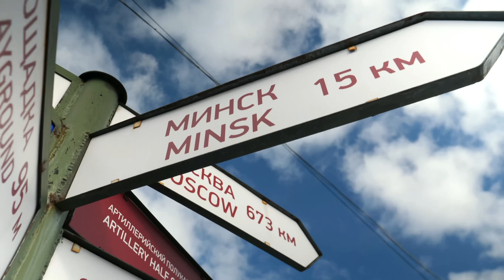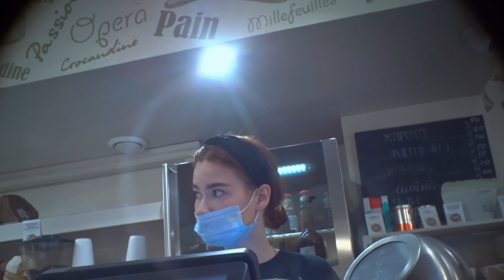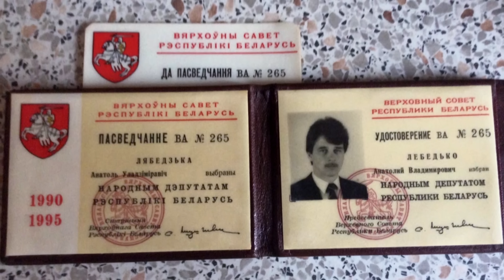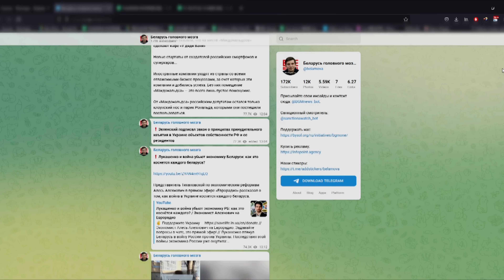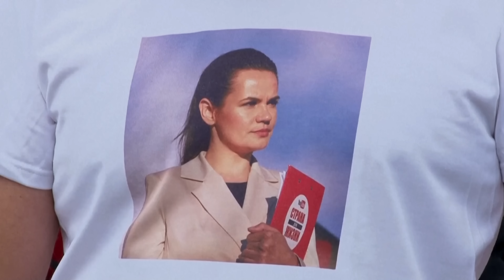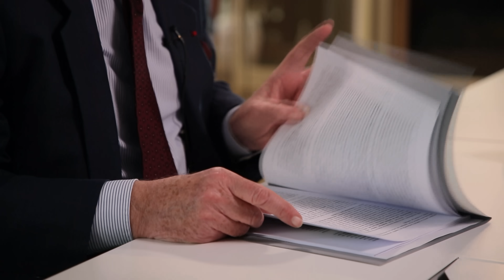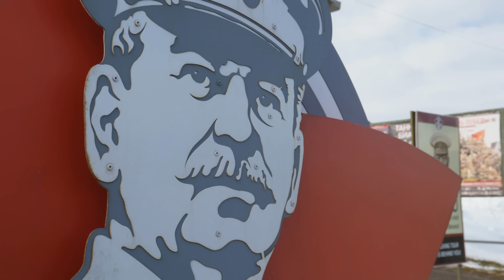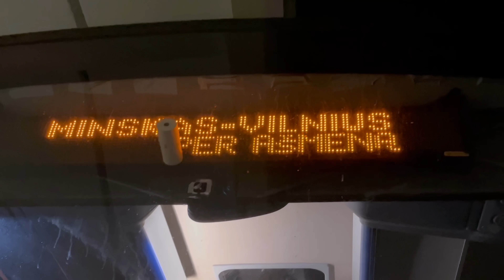Belarus, the last dictatorship under Putin's thumb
Belarus, a former Soviet Union republic, is the last dictatorship in Europe. Over recent weeks, the country has served as Russia’s rear base for its attack on Ukraine.

Its president, Alexander Lukashenko, ally and accomplice of Vladimir Putin, seems even prepared to commit his own troops alongside Russian soldiers to take Kyiv, the Ukrainian capital.

Exceptionally, teams from Enquête Exclusive bring you an exclusive plunge into this little-known country that, since its independence in 1994, has consistently shaken the international order. On May 23 last year, Belarus hijacked a commercial airliner in the open skies to capture an opposition journalist. Last autumn, it triggered a migration crisis when it threatened to open its border with Poland to hundreds of thousands of refugees. Today, this totalitarian state is completed closed to the Western world. The press is muzzled, the opposition hounded and gagged, freedoms shackled by an inflexible power.

Several days before the invasion of Ukraine, our reporters entered the country undercover, passing themselves off as ordinary tourists. They were in Minsk, the capital, when Russia attacked Ukraine after massing its troops on the border. When filming the everyday lives of Belarussians they discovered a violent, intransigent police state that throws anyone who challenges the regime’s authority into prison. Here, people live in terror and even the young remain silent. “In Belarus, you don’t talk to strangers, and especially not about politics, it’s too dangerous,” they confess. Our crews also visited a bordering country, Lithuania, to film those who have fled the country to escape prison. In Vilnius, we interviewed Svetlana Tikanovskaia, the foremost opposition leader. To get near her, you have to observe the strictest security protocol. Even abroad, this woman fears for her life.

Our reporters also investigated the Belarus president. For 30 years, Alexander Lukashenko has ruled his country with an iron fist and terrorized his people. His obsessions: remain in power by any means and authorise the return of Russian nuclear weapons onto his territory.

At the time when Vladimir Putin, his ally, is doing his utmost to overthrow the Ukrainian government, we offer you an exceptional journey into a land that is already a vassal state of Russia. A foretaste of what awaits the Ukrainians if they are defeated.

Authors : Emilie Iob, Pierre Chabert